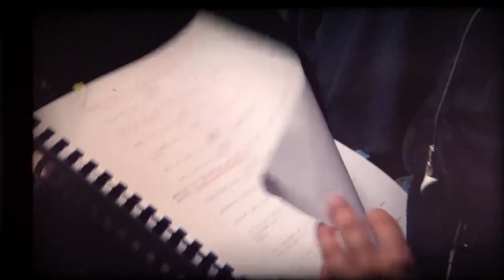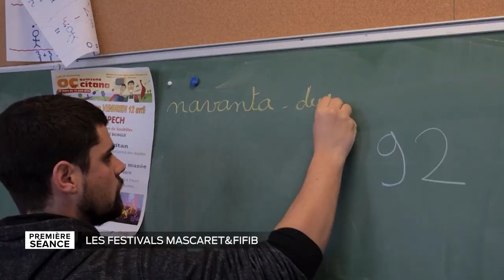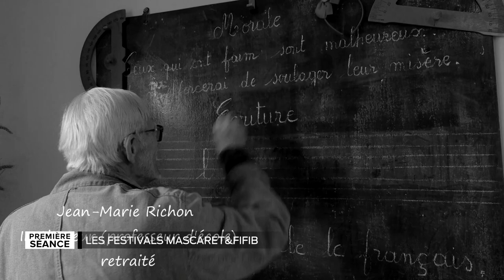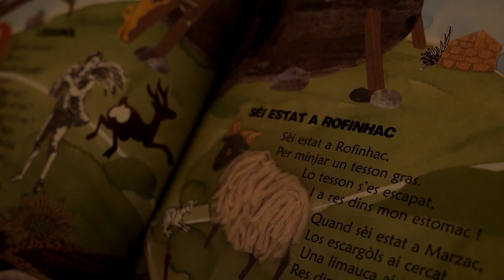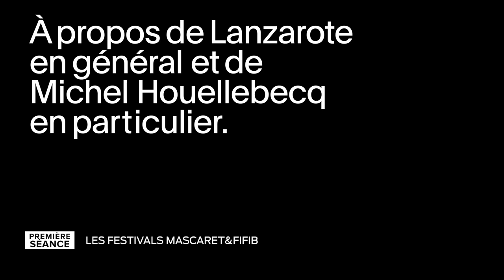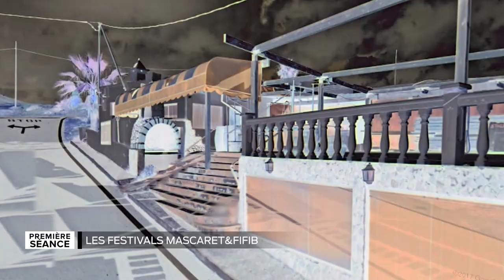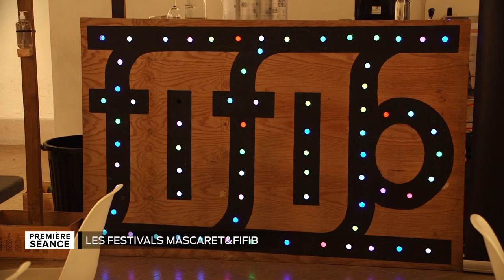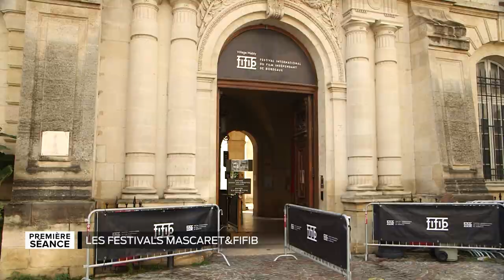Première séance - Mascaret & FIFIB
Deux festivals en pleine crise sanitaire : Le Mascaret qui valorise la langue occitane n'a pas pu, comme à son habitude, proposer de festivités, seule une soirée de projection a été maintenue à l'Utopia. Rencontre avec le fondateur et le réalisateur d'un film , docu-fiction, tourné en Lot-et-Garonne à Cocumont et qui montre les bienfaits de l'apprentissage précoce de l'Occitan.
Au FIFIB, en revanche le mot d'ordre est : on tient bon ! Presque toutes les séances ont été maintenues, seules évidement , les soirées festives ont été annulées. Rencontre avec la programmatrice et un des réalisateurs nominés dans la sélection Contrebandes

Pierre Coussy, fondateur du festival Mascaret
Bernard Lataste, réalisateur de "Je suis bilingue... patois"
Natacha Seweryn, programmatrice du FIFIB
Vincent Tricon, réalisateur de "À propos de Lanzarote en général et de Michel Houellebecq en particulier"